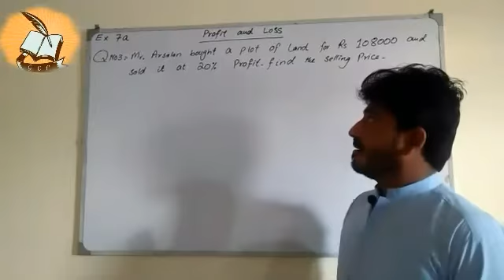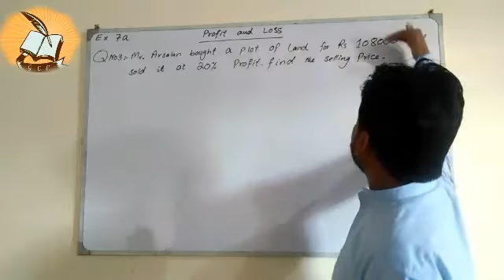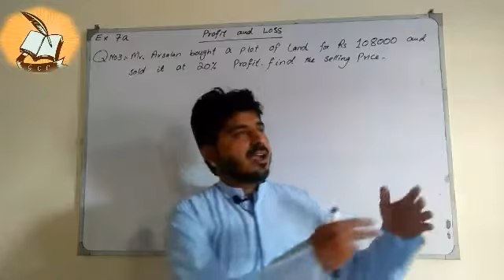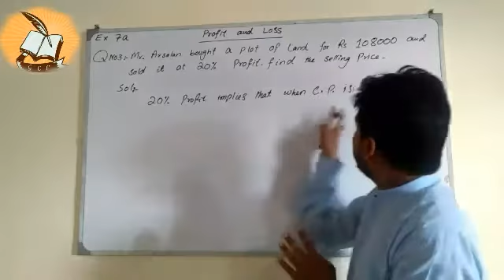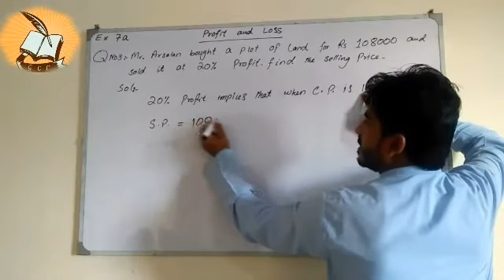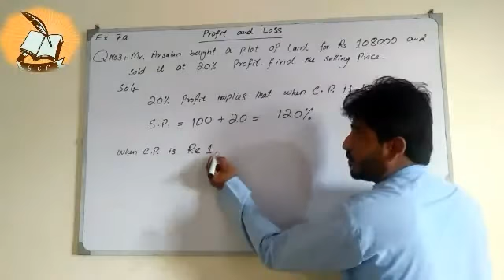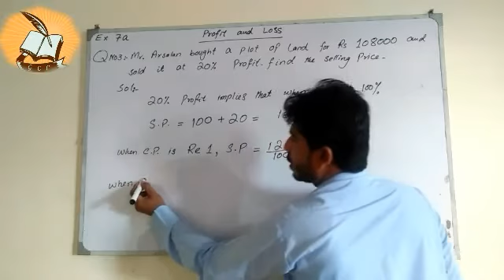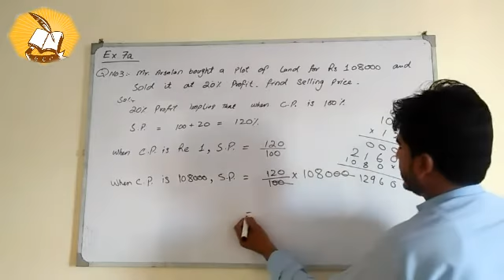Profut and Loss | Class 7th || Ex 7a|| Qno 3